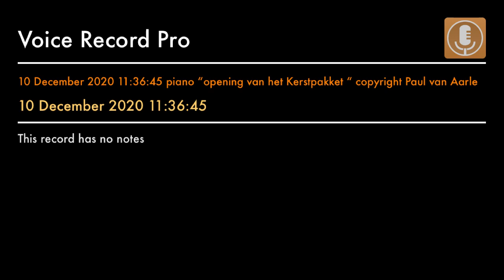10 December 2020 11:36:45 piano “opening van het Kerstpakket “ copyright Paul van Aarle